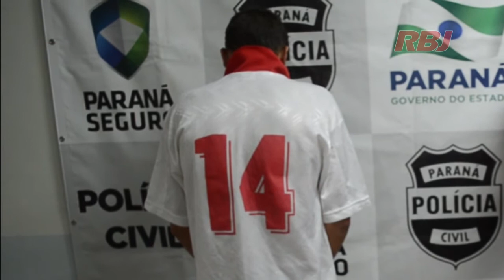Homem morto e jogado no rio em Palmas foi identificado no IML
A Polícia já tem a identificação do homem encontrado morto dentro do rio lajeado em Palmas, sul do Paraná, no último sábado. Trata-se do indígena Alex Junior Mendes, 22 anos. O cacique da aldeia indígena kaigang fez o reconhecimento do corpo no Instituto Medico Legal (IML) em Pato Branco.